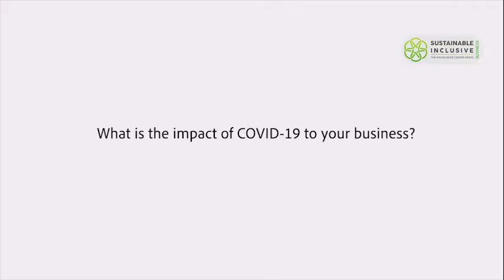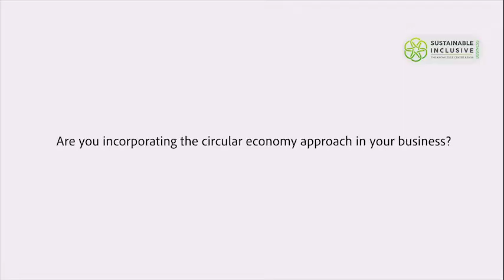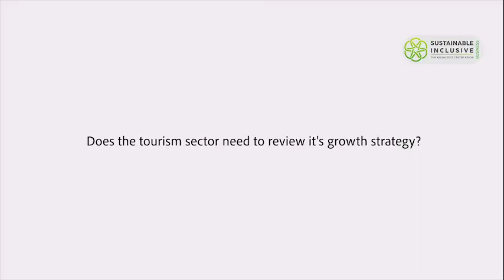Impact of COVID-19 on the Tourism Sector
The tourism industry is one of the most hit industries by the Coronavirus pandemic across the world. How are travel companies dealing with these unprecedented times and the impact on their people and profits? Gabriele Nowak, CEO of Sunworld Safaris speaks to Sustainable Inclusive Business.